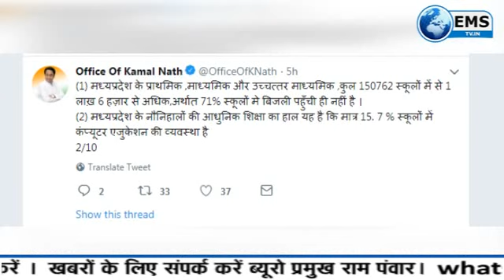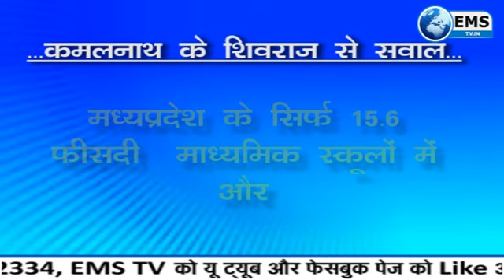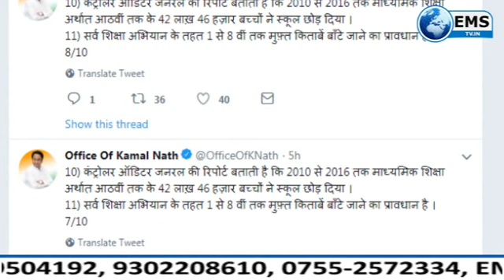Prime Time- 26/10/18